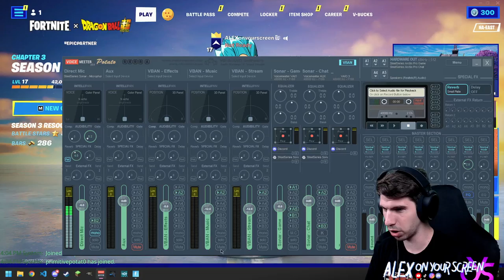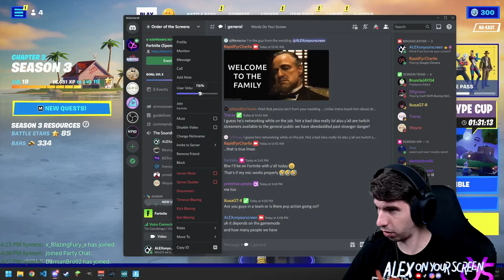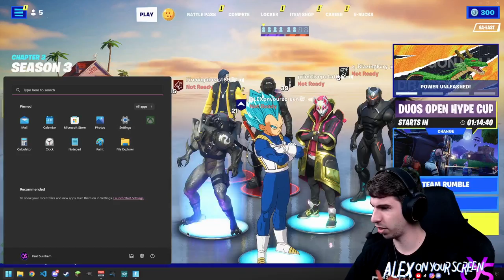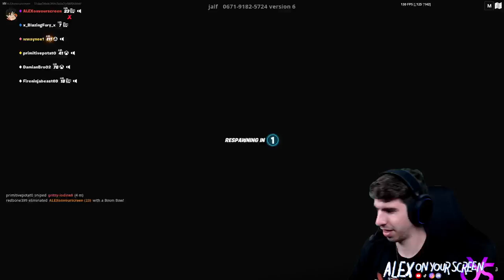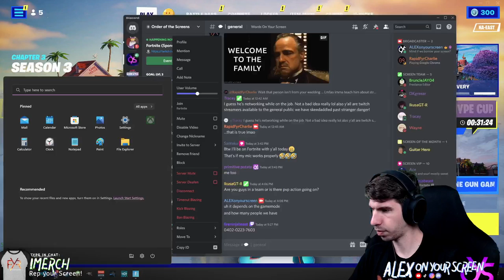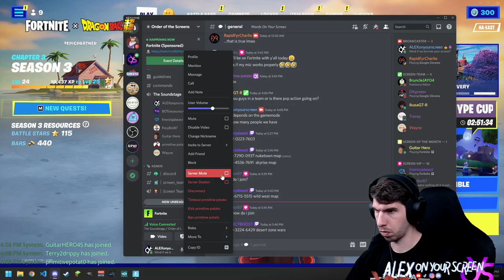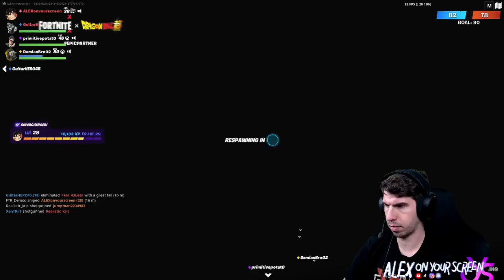[8/28/22] Goku with a... a gun???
Mind if we borrow your screen?